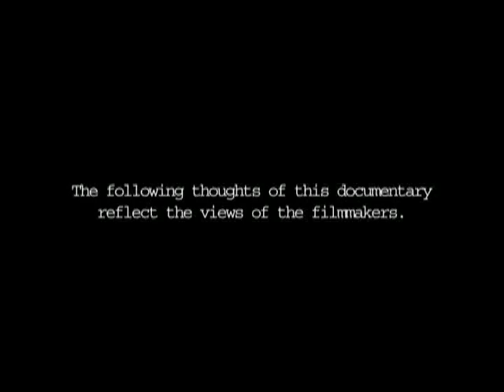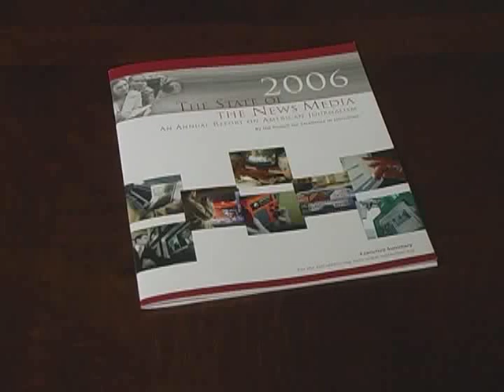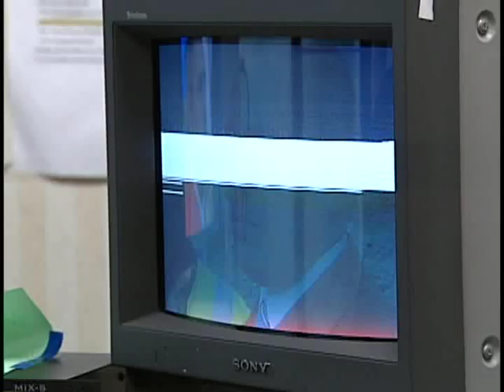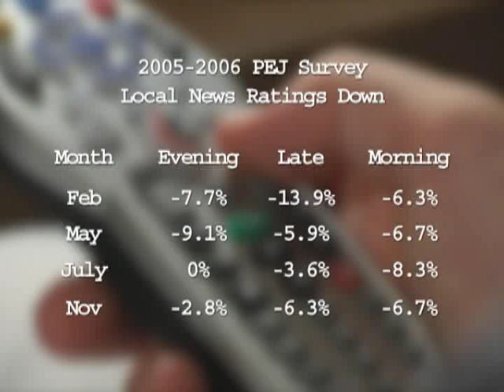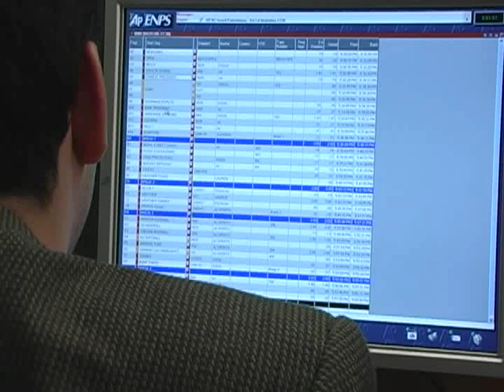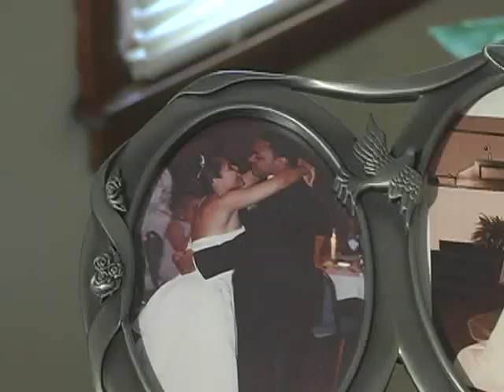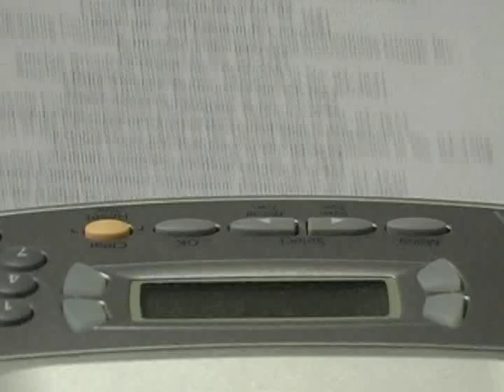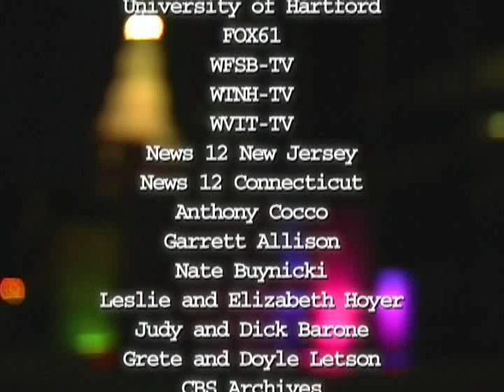Deadlines and Dollars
A life-long passion for journalism was the motivation for this documentary, which takes a behind-the-scenes look at how profit and efficiency guide content seen on local TV news.  Journalism advocates say this mindset has eroded the public service mission of local TV news.  The business side of news has also challenged hard-working TV reporters like never before.  Quinnipiac University professors Karin and Bill Schwanbeck, who are former TV reporters, examine the frustrations, pressures and possible solutions.  Four months after the premiere of Deadlines and Dollars in October of 2007, one station featured in the documentary, Fox61 in Hartford, Conn., expanded its news offerings.